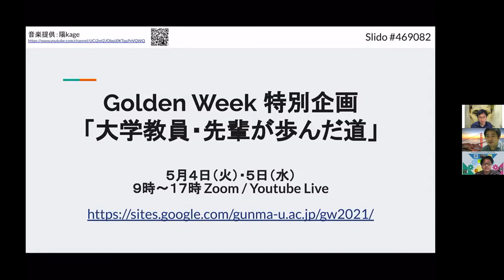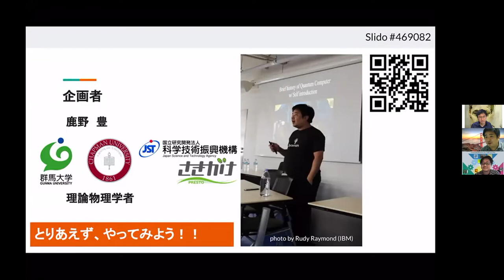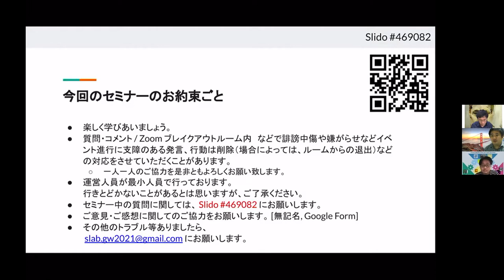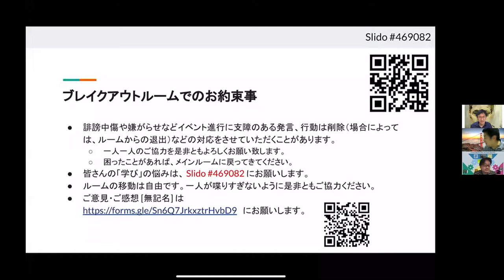「大学教員・先輩が歩んだ道」北川 拓也 2021年5月4日 1限目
Golden Week 特別企画
「大学教員・先輩が歩んだ道」

１時限目：
北川　拓也 （Well-being for Planet Earth 財団理事 / IT企業 AI担当）
[対談形式]
成川　礼 （東京都立大学　大学院理学研究科　生命科学専攻　准教授）
鹿野　豊（群馬大学　大学院理工学府　理工学基盤部門　准教授 / チャップマン大学　量子科学研究所　准メンバー / JSTさきがけ　兼任研究者「革新的コンピューティング技術の開拓」）

でも受け付けております。

本セミナーシリーズに関する運営面に関する連絡は群馬大学の鹿野までお願いします。

５月５日（水）
１限目：平　理一郎 w/ 鹿野　豊 [対談形式]